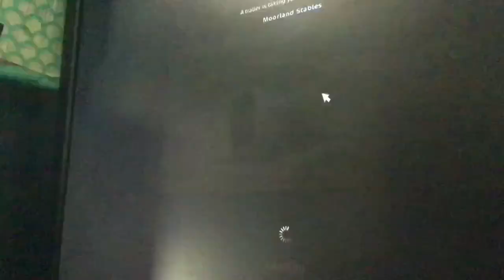Star Stable Stuff!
Henlo! Enjoy! Goodbye!